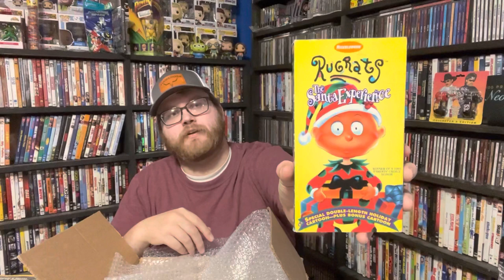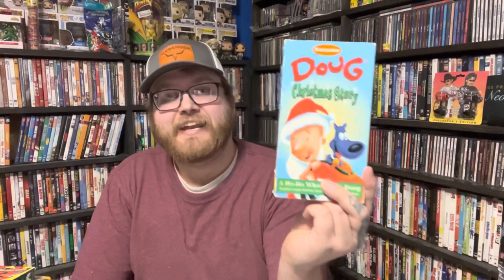I BOUGHT SOMEONES NICKELODEON VHS COLLECTION OFF EBAY FOR ONE TAPE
eBay store

Amazon store